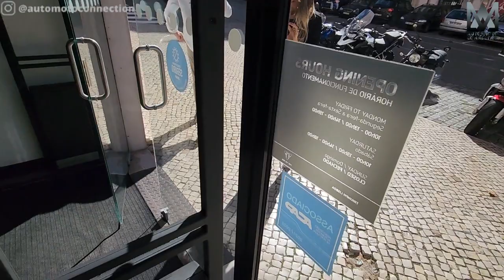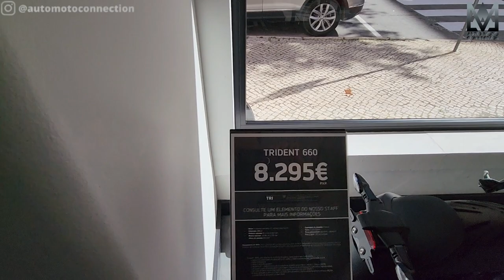TRIUMPH MOTOS EM PORTUGAL - VISITAMOS UMA CONCESSIONÁRIA TRIUMPH EM LISBOA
TRIUMPH MOTOS EM PORTUGAL - VISITAMOS UMA CONCESSIONÁRIA TRIUMPH EM LISBOA - mostramos o Showroom  e o Lineup das motos da Triumph em Portugal!

EDIÇÃO: F2D DIGITAL

- Teste de motos: Gostaria de ver sua marca nos nossos testes? Entre em contato conosco!